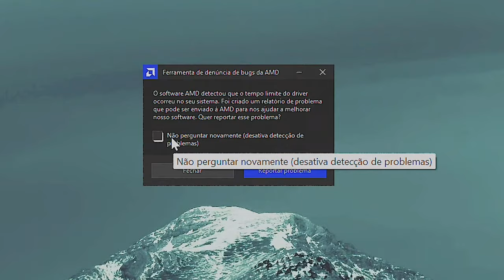Como Baldur's Gate 3 Não Surpreende em Me ENCANTAR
Conversando sobre Baldur's Gate 3 e como um jogo que mantém suas mecânicas desde os anos 90 pode ser tão encantador. Baldur's Gate III é a sequência do jogo de RPG Baldur's Gate II: Shadows of Amn, desenvolvido pela Larian Studios e lançado dia 3 de agosto de 2023 para PS5, Xbox Series X | S, Mac OS e PC.

✅ Grupo de promoções no Telegram